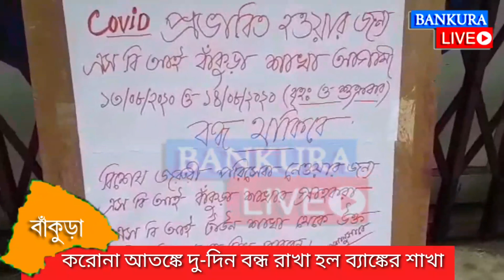করোনা সংক্রমণ রোধে বন্ধ রাখা হল স্টেট ব্যাঙ্কের বাঁকুড়া প্রধান শাখা। আর কি ব্যাবস্থা নেওয়া হল? দেখুন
করোনা সংক্রমণ রোধে বন্ধ রাখা হল স্টেট ব্যাঙ্কের বাঁকুড়া প্রধান শাখা। আর কি ব্যাবস্থা নেওয়া হল? দেখুন ভিডিও প্রতিবেদন